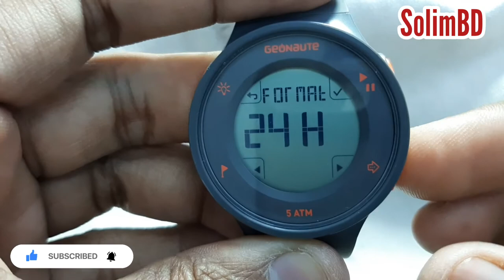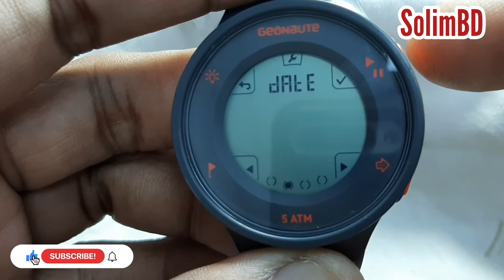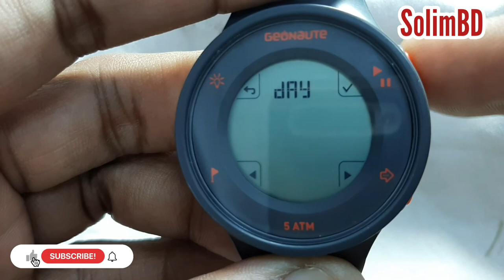How To Setting Time and Date on a Geonaute W500 Digital Watch | Watch Repair Channel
How To Setting Time on a Geonaute W500 Digital Watch | Watch Repair Channel